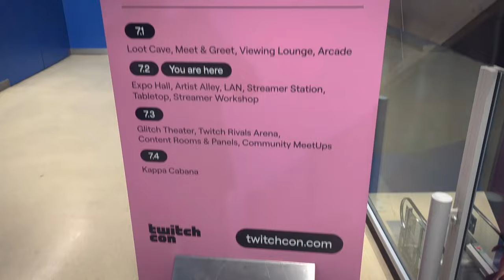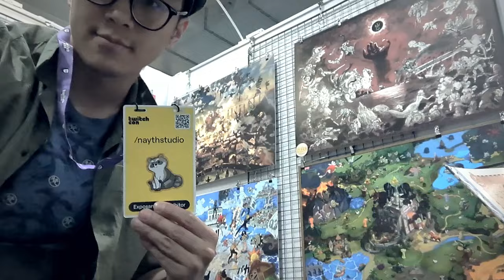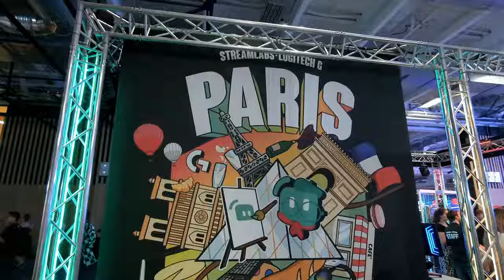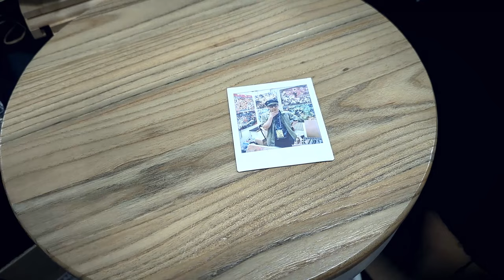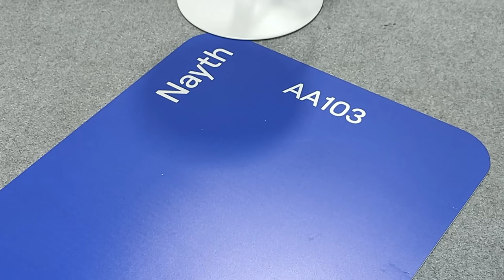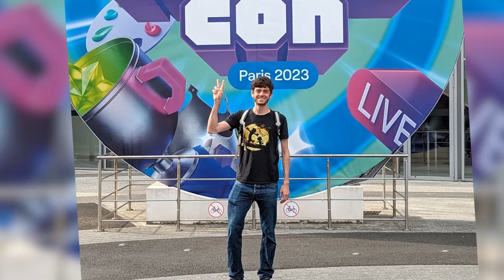I went to Twitchcon Paris 2023 as an Artist my success vlog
Welcome to my TwitchCon Paris 2023 vlog, where I take you on a captivating journey through the world's most exciting convention for artists and content creators! Join me as I immerse myself in the vibrant atmosphere of TwitchCon, connecting with fellow artists, creators, and fans.
In this vlog, you'll get an exclusive behind-the-scenes look at my twitchcon paris2023 experiences, from setting up my booth in the Artist Alley to interacting with fans, attending inspiring panels, and discovering the latest trends in the art community. Throughout the event, I'll share valuable insights into my creative process, tips for aspiring artists, and the strategies I use to grow my presence on Twitch.

Don't miss the chance to witness the energy and passion that fuels the artist community at TwitchCon 2023. Whether you're an art enthusiast, a fellow creator, or just curious about the world of Twitch, this vlog is sure to provide you with an entertaining and informative experience.

00:00 Introduction
00:53 Day 1
05:18 Day 2
09:44 End credit